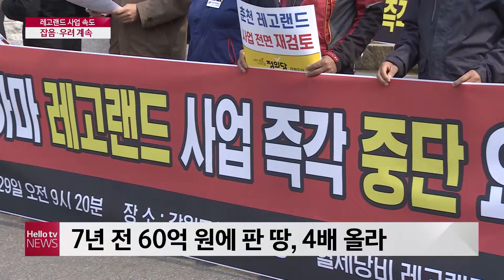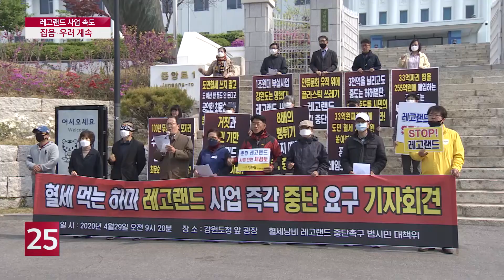[LG헬로비전]레고랜드 본공사 속도, 잡음 ′여전′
논란이 끊이질 않던 춘천 레고랜드 조성사업
강원도가 또다시 250억 원대의 추가 부지를
매입해야 하는 상황이 벌어지는 등
잡음은 계속되고 있습니다.